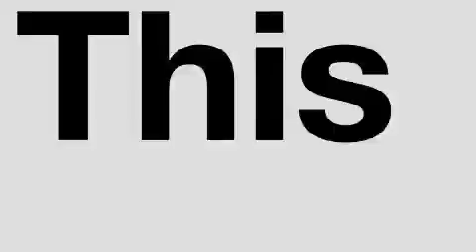2009 Volkswagen Jetta Plainville CT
Year: 2009
 Make: Volkswagen
 Model: Jetta
 Engine: 2.5L 5 Cyl. Sequential-Port F.I.
 Trans.: Automatic
 Exterior: Blue Graphite
 Miles: 16,408

 2009 Volkswagen Jetta Plainville CT